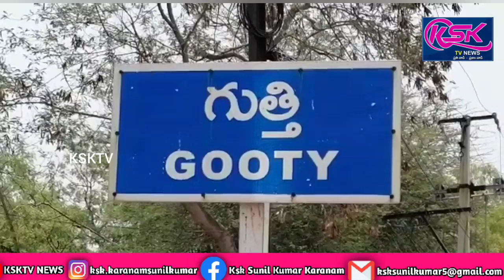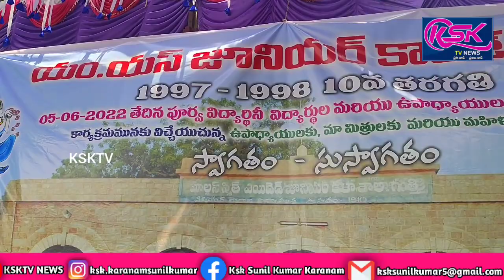గుత్తిలో పూర్వ విద్యార్థుల ఆత్మీయ సమ్మేళనం.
గుత్తి పట్టణంలోని ఎంఎస్ జూనియర్ కాలేజీలో 1997-98 సంవత్సరంలో పదవతరగతి చదివిన పూర్వ విద్యార్థుల ఆత్మీయ సమ్మేళనం ఆదివారం ఘనంగా జరిగింది.పూర్వ విద్యార్థులైన షబ్బీర్ భాష,రామరాజు,మోహన్ రెడ్డి,విశ్వనాథ్ ,మైన్ఉద్దీన్  నేతృత్వం వహించిన ఈ కార్యక్రమం ముందుగా పూర్వ విద్యార్థులందరూ  కలిసి  పట్టణంలోని గాంధీ విగ్రహానికి పూలమాల వేసి నివాళులర్పించారు. అనంతరం పురవీధుల గుండా మేళతాళాలతో డ్యాన్సులు చేసుకుంటూ తాము చదువుకున్న పాఠశాల వరకు భారీ ఊరేగింపుగా వచ్చారు. ముఖ్య అతిథులుగా పాఠశాల ఉపాధ్యాయులు హాజరయ్యారు.ఈ సందర్భంగా పూర్వ విద్యార్థులు తమకు చదువు నేర్పిన గురువులను శాలువాలతో సన్మానించి మెమొంటో ఇచ్చి వారి ఆశీస్సులు తీసుకున్నారు.ఈ సందర్భంగా పూర్వ విద్యార్థులు మాట్లాడుతూ 25 ఏళ్ల క్రితం చదువుకున్న విద్యార్థులు ఒకే చోట కలుసుకోవడం ఆనందంగా ఉందని చెప్పారు. ఆనాటి సంఘటనలు చిలిపి చేష్టలు చిన్ననాటి జ్ఞాపకాలను గుర్తు చేసుకోవడం చెప్పలేనంత ఆనందాన్నిస్తుందని తెలిపారు.తమ చిన్ననాటి స్నేహితులతో కలిసి ఉల్లాసంగా సంతోషంగా గడిపారు.పాఠశాలకు గౌరవం గుర్తింపు తెచ్చేలా పూర్వ విద్యార్థులు నడుం బిగించాలని ఆకాంక్షించారు. ఈ కార్యక్రమంలో పూర్వ విద్యార్థులు వారి కుటుంబ సభ్యులు ఉపాధ్యాయులు తదితరులు పాల్గొన్నారు.